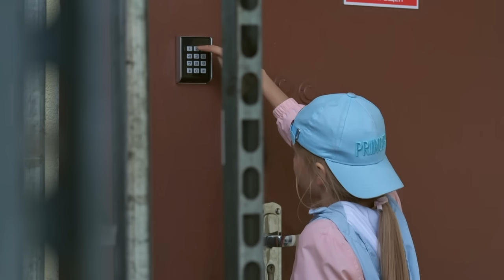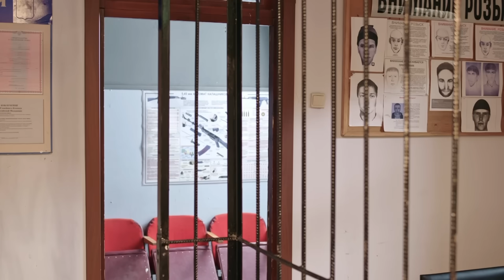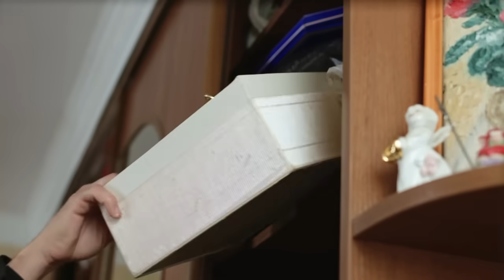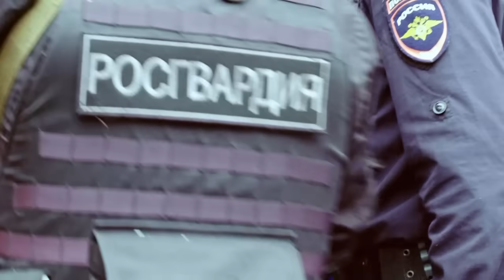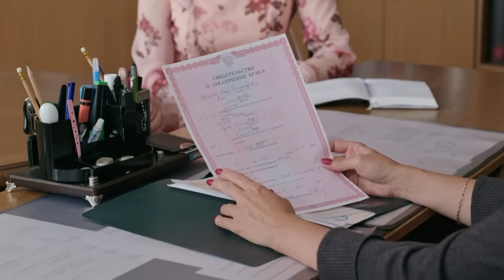A outra filha | Episódio 4 | Filme romântico em Português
Anna e seu marido, um antiquário de sucesso, estão prestes a realizar o sonho de se tornarem pais. Enquanto isso, a loja deles recebe joias raras: safiras no valor de milhões de dólares. Mas tudo muda de repente: o marido de Anna sofre um ataque cardíaco fatal e, tragicamente, ela também enfrenta um aborto espontâneo. Anna tenta recomeçar sua vida do zero e decide adotar uma menina de um orfanato: uma garota "problemática" de 8 anos. A única pessoa que apoia Anna é o investigador Andrei, que investiga a morte de seu marido. Mas ele está convencido de que foi um assassinato...